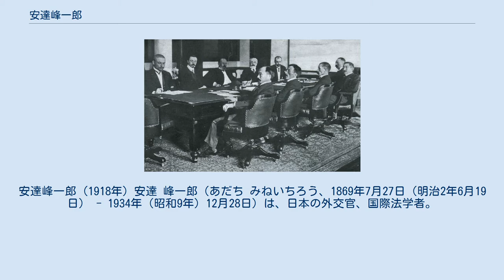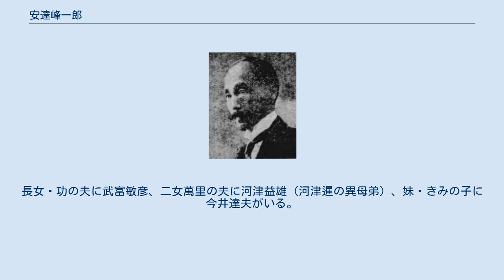安達峰一郎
安達峰一郎 (1918年) 安達 峰一郎（あだち みねいちろう、1869年7月27日（明治2年6月19日） - 1934年（昭和9年）12月28日）は、日本の外交官、国際法学者。
 アジア系として初の常設国際司法裁判所の所長（判事としては国内2人目）となるが、所長就任早々、祖国の日本が満州事変を起こし、国際連盟を脱退することになる。
所長3年の任期を終え、1934年（昭和9年）1月から平判事になったが、日本の国際連盟脱退問題の悩みから6月に体調を崩し、8月に重い心臓病を発症。
同年12月28日、オランダのアムステルダムにある病院で死去した。
この時、オランダは国葬の礼をもって、国際平和に尽力した多大の功績と栄誉を称えた。
 1968年（昭和43年）より優れた国際法の研究業績をあげた研究者に対し安達の名前を冠した「安達峰一郎記念賞」が授賞されている。
 曾孫に詩人の河津聖恵。
 安達 峰一郎 (1931年) ポーツマス条約時の安達（手前の一番左） 妻の鏡子（1870年生）は、山形の士族・高澤佐德の長女で、女子高等師範学校出身、元皇后宮御用掛。
長女・功の夫に武富敏彦、二女萬里の夫に河津益雄（河津暹の異母弟）、妹・きみの子に今井達夫がいる。
 メディアを再生する オランダ、ハーグにおける安達峰一郎の埋葬（1935年）